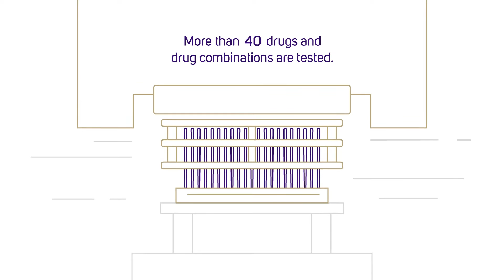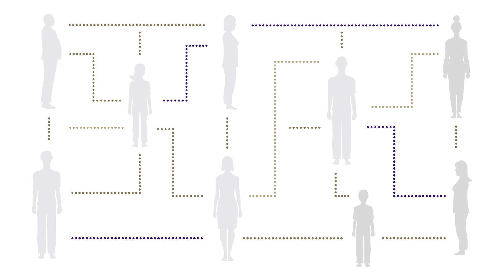UW Medicine: Targeting Cancer, Precisely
UW Medicine hematologist, Dr. Pamela Becker, specializes in blood cancer and often sees patients with diseases like acute myeloid leukemia (AML), a fast-progressing cancer that takes the lives of three out of every four patients within five years. That’s why she’s working with UW Medicine's Institute for Stem Cell and Regenerative Medicine (ISCRM) to pioneer groundbreaking treatments — and turn the odds in her patients’ favor.